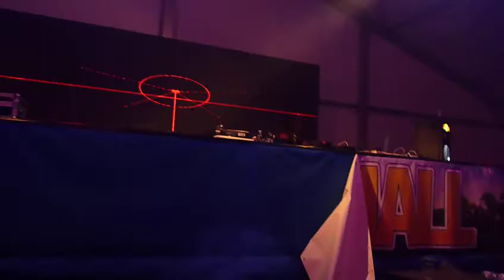Nicole Moudaber @ SVOJŠICE 2012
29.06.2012 Amfiteátr Svojšice, Svojšice, CZECH REPUBLIC